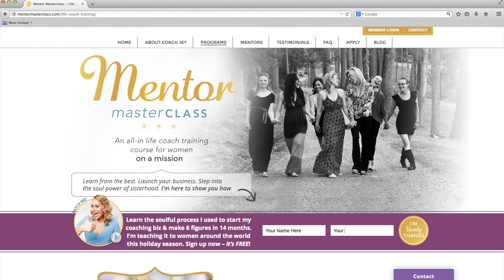55 Non-Painful Ways to Explain Exactly What a Life Coach Does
When you first started your coaching business, I bet you talked more about “coaching” more than ever, right?

As coaches, the question “What do you do?” often stumps us.

Suddenly, we lose our passion, sparkle, and genius knowledge about the power of coaching, and then we start babbling.

When you’re clear and confident talking about what you do, others will be too. And, when someone is leaning in and listening more closely to what you have to say, that energy translates into unstoppable exposure!

In this episode, I'll share 55 quick, intriguing ways to explain what you do as a life coach! And I play quite a few characters to make it fun!

Watch this video, then join us on the blog tell me how you answer the question "What does a life coach do?"

And, come be part of the Wake Up Wednesday Sisterhood on Facebook

If you liked this video, sign-up for all of my videos AND get tribe only free coaching tools + resources in my newsletter.

Don't forget when you share, you shine!